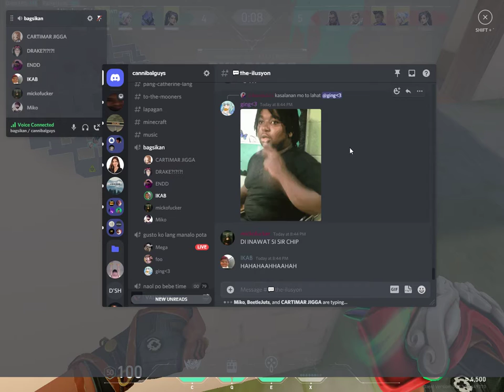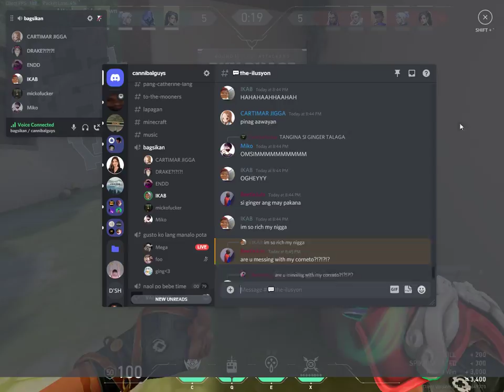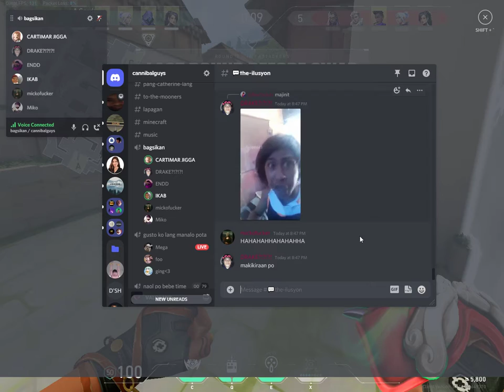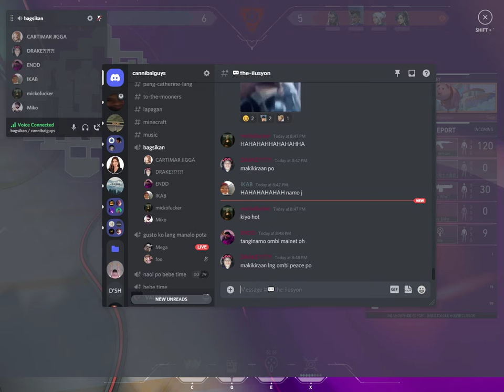flambo vs mikolo